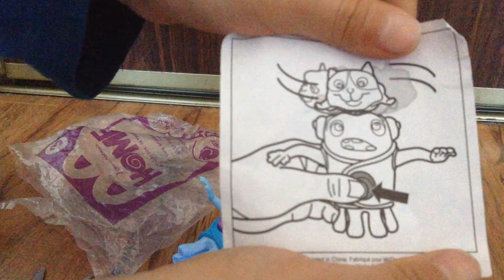Home (happy meal)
Happy Meal Toy (Home) #3